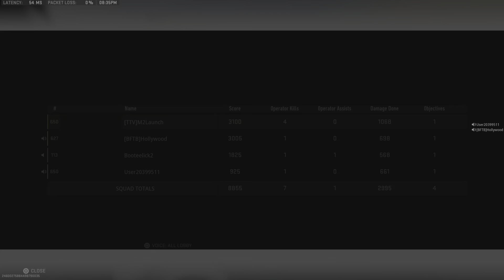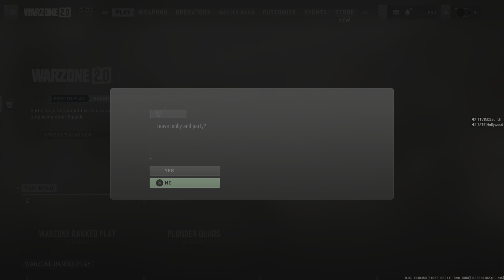Call of Duty: Modern Warfare II Even without glizzy 2nd